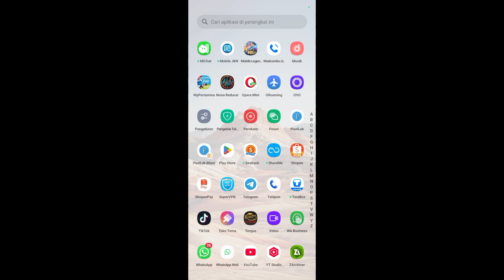Cara Mengatasi Notifikasi Panggilan Masuk WhatsApp tidak Bisa hilang dari Layar hp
Halo teman-teman di sini saya akan berbagi Cara Mengatasi Notifikasi Panggilan Masuk WhatsApp tidak Bisa hilang dari Layar hp.

Untuk teman-teman yang mengalami notifikasi panggilan masuk WhatsApp tidak mau hilang atau muncul terus maka kalian bisa menyimak tips berikutnya.

Sekian dan terima kasih sampai jumpa di video saya berikutnya semoga bisa membantu dan bermanfaat untuk anda.

Tags : Cara Mengatasi Notifikasi Panggilan Masuk WhatsApp tidak Bisa hilang dari Layar hp